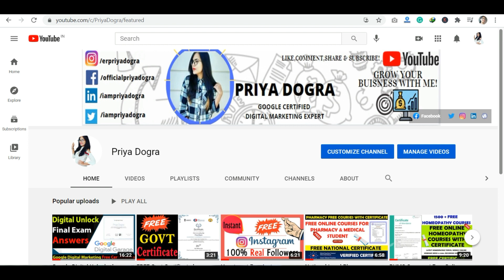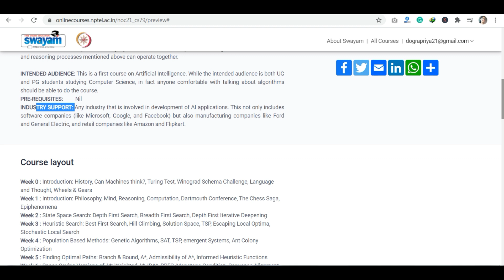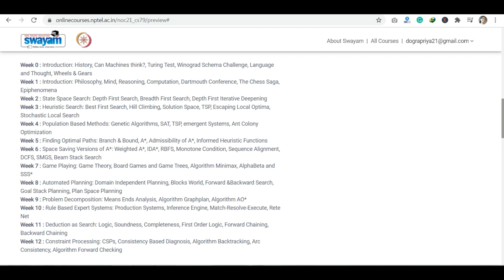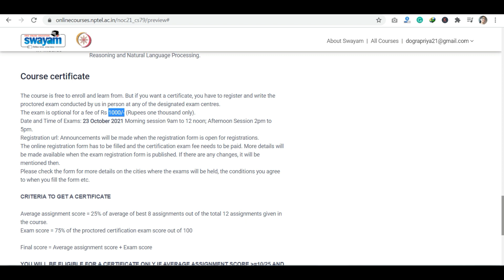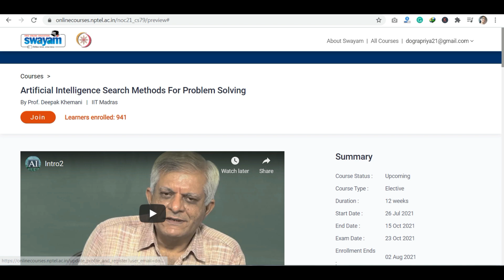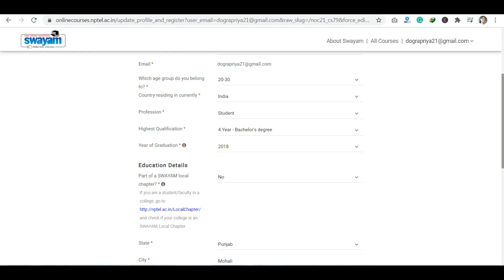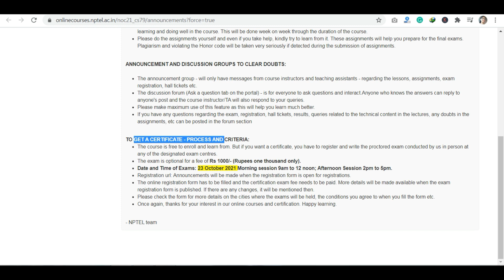IIT Madras and NPTEL Launches Free AI Course with Certificate | AICTE Approved Free Online Courses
IIT Madras and NPTEL Launches Free Artificial Intelligence Course with Certificate | AICTE Approved Free Online Courses | NPTEL Free Certificate | IIT Free Online Courses with Certificate | AICTE Free Certification Courses

Hi everyone IIT Madras has launched a Free Artificial Intelligence Course on the platform of NPTEL. You will get access to a 12-week free online course with assignments and at last, an exam which you have to clear in order to get the certificate from NPTEl and IIT Madras. So do not waste this opportunity Apply the link given above.

The course is open for students, faculties & industry professionals across the globe.

iit
iit madras
iit madras free course
iitr madras online courses
iit madras online  artificial intelligence courses
online government certificate
free government courses
aicte approved courses
free ai certificate
artificial intelligence government course
iit kharagpur certificate courses
iit madras short term courses 2021
iit bombay short term courses
iit delhi short term courses 2021
iit bombay online certificate courses
iit kharagpur workshop
aicte courses
aicte internships 2021
nptel
swayam
nptel free online courses
nptel certificate
how to get free iit certificate
swayam  iit free courses
nptel artificial intelligence course
free online courses wityh certificate
online free government courses with certificates
iit short term courses
iit free online courses for students
iit short term courses with certificates for students
aicte online certification courses 2021